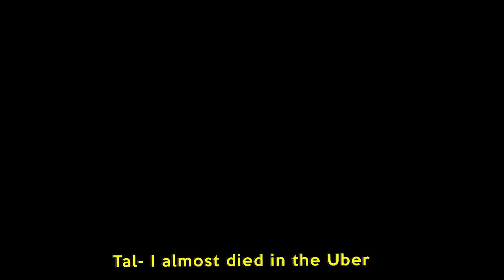Picked Up My BROTHER In An UBER Under DISGUISE.. *BAD IDEA*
Hey Addicts! In this video, I pick up my brother, Reaction Time, disguised as an uber driver! I drove like a maniac and pretended to be a completely different person, I even looked completely different.. Watch to see how he reacted!